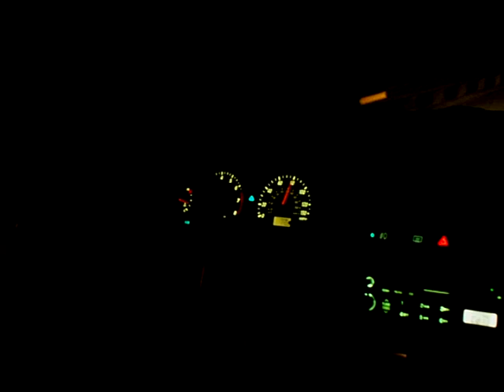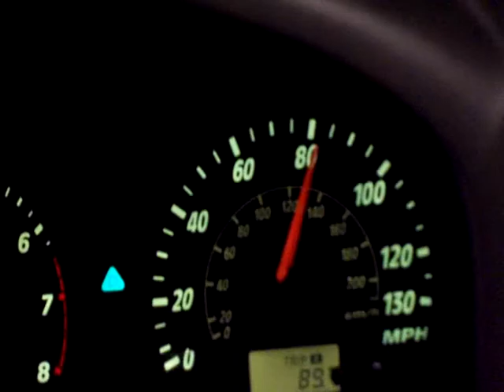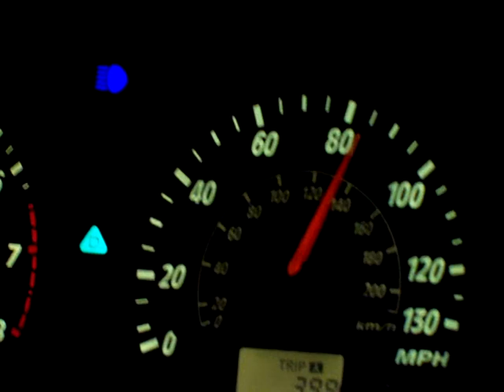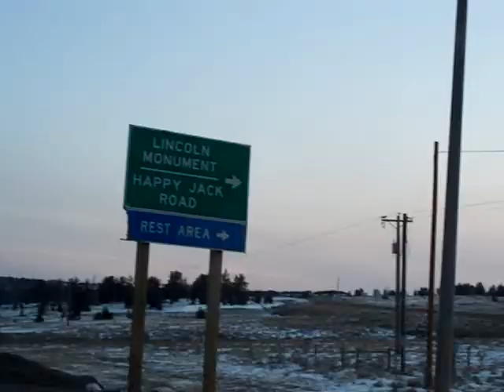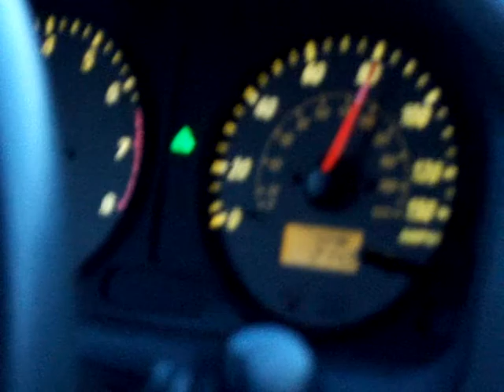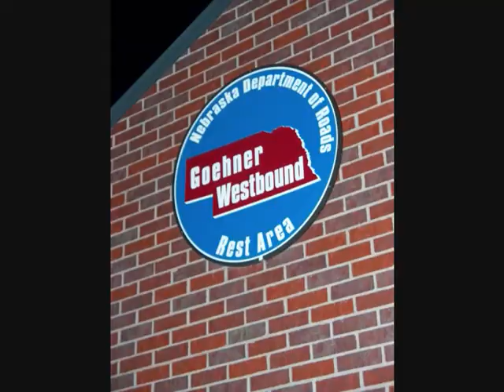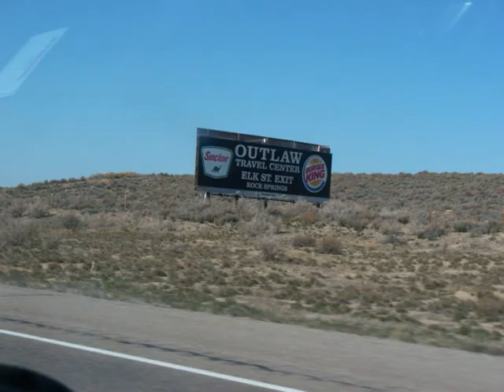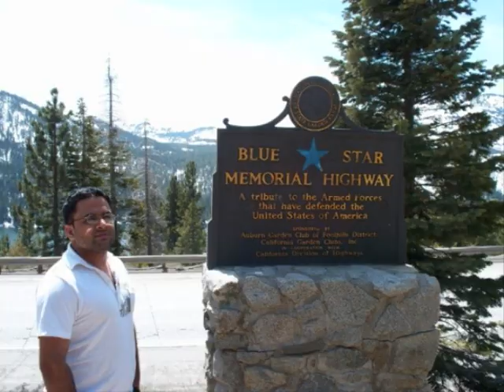Connecticut to California ROad Trip || Singh is King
Hey People:
Here is for you to watch my video when I moved from Hartford CT to Newbury Park CA.  This was one of the best trips.

Cross Country Road trip Started from Hartford CT and ended in Newbury PArk CA.

Started on April 25th 2008. Ended April 29th 2008.